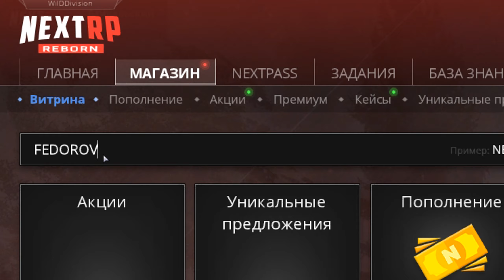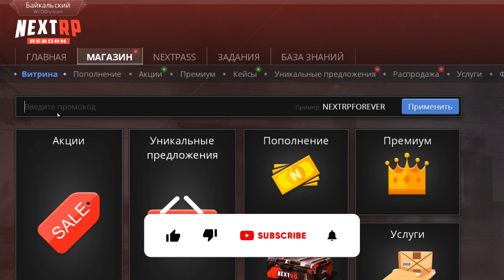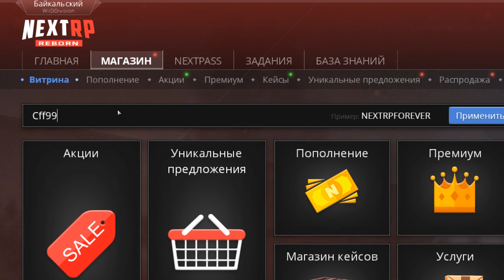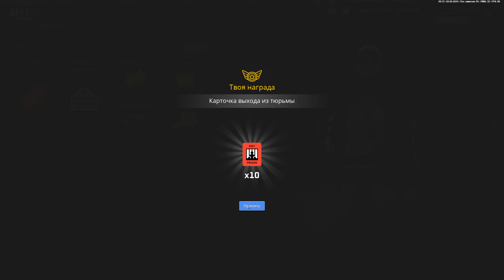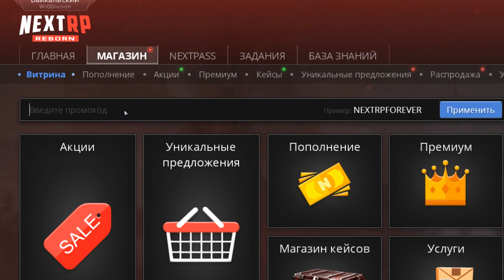ВСЕ РАБОЧИЕ ПРОМОКОДЫ НА ДЕНЬГИ НЕКСТ РП! БЕСПЛАТНАЯ МАШИНА NEXT RP!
💰Вводи мой промокод: FEDOROV (вкладка в F4)

🎮 Сегодня поиграем в МТА Next RP! Я нашел все рабочие промокоды на деньги и тачки Next RP! Бесплатная машина на Некстр РП! Как быстро развиться на некст рп? Поднять уровень и деньги для новчика в МТА NEXTRP!